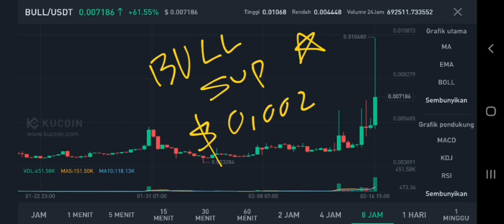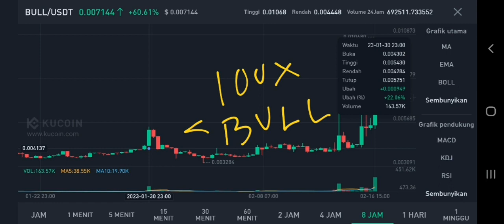BULL COIN TO THE MOON‼️ BULLIEVERSE PRICE PREDICTION $1 SOON IS REAL⁉️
bull coin pump